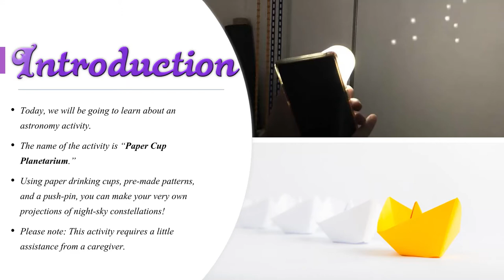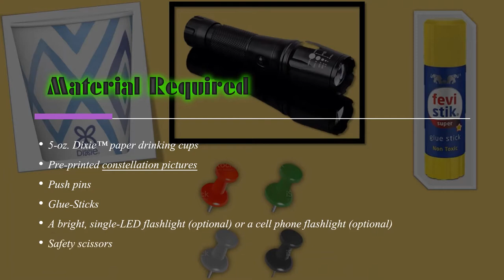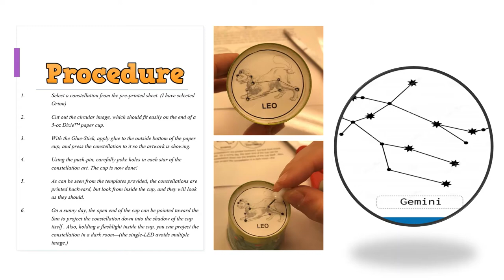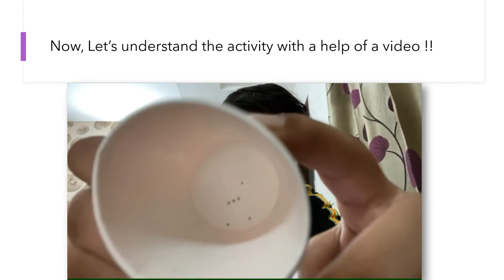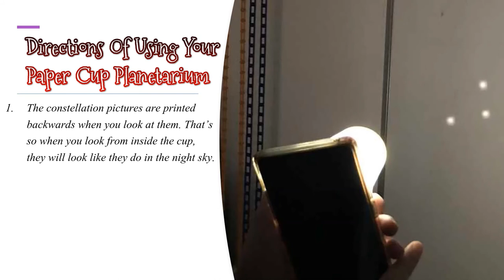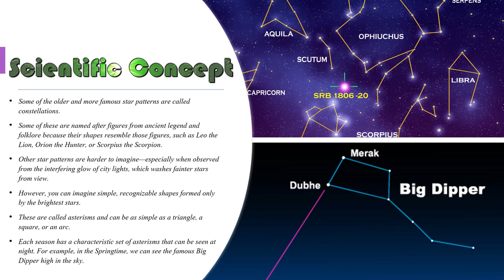Paper Cup Planetarium- Raman Young Scientist Award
In this video you will be able to see an amazing activity !!
Name Of The Activity: Paper Cup Planetarium
It's very easy and interesting.